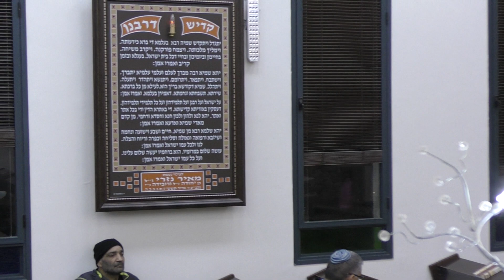מגדל העמק - יהודי לא כפוף לחוקי הטבע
~ שיעור מדהים שיעור מחזק ~